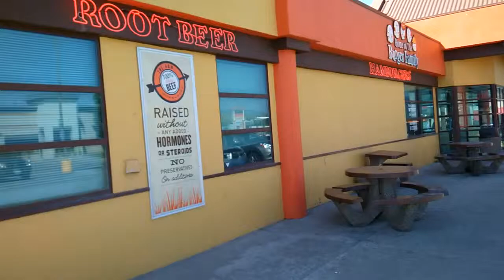2015-05-11 Nice view at A&W (Mi)